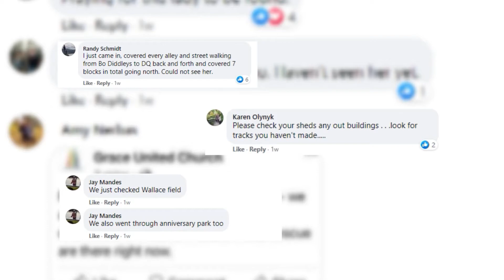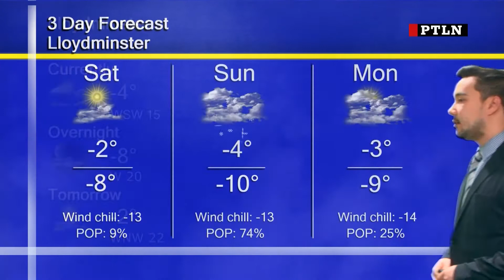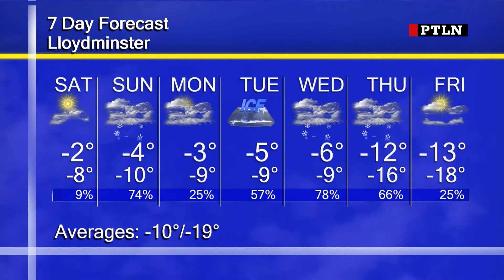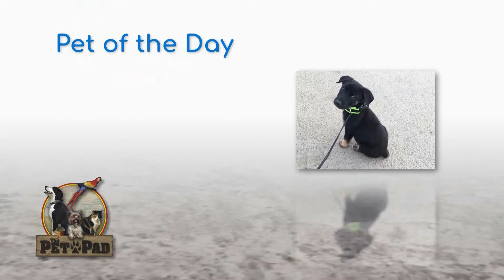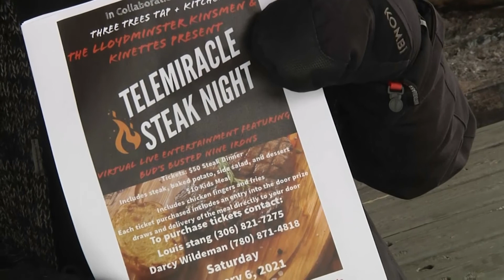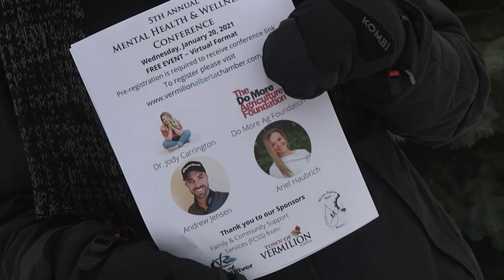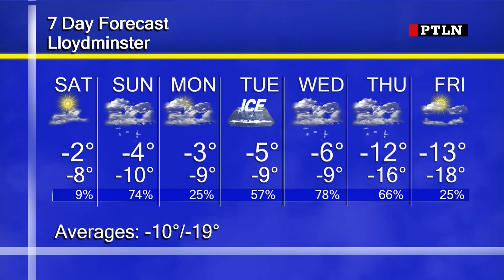Prime Time Local News - January 15th, 2021